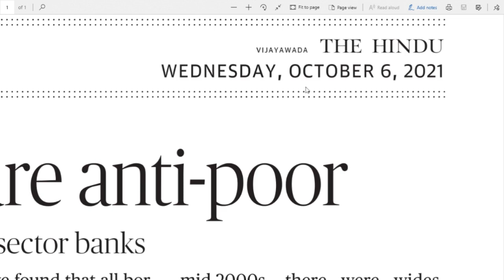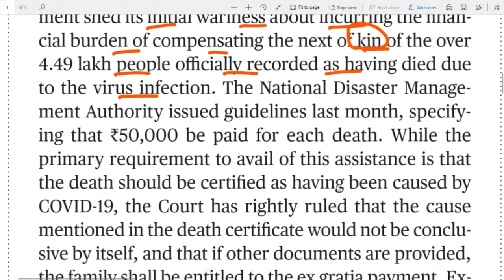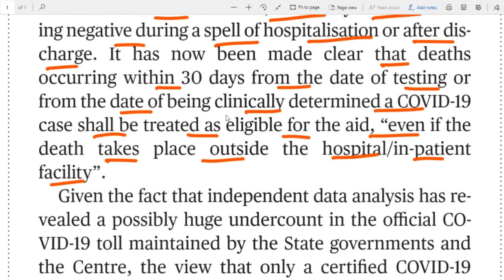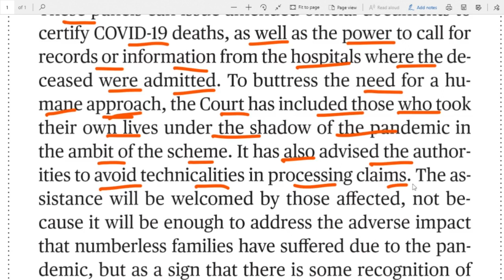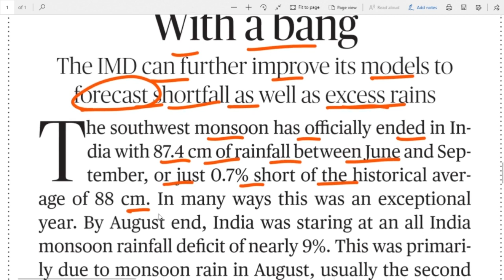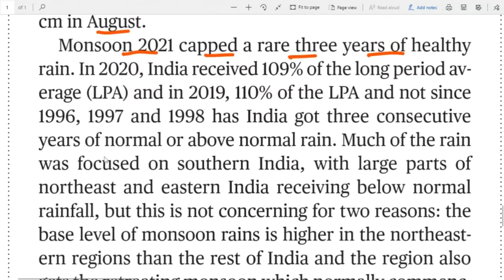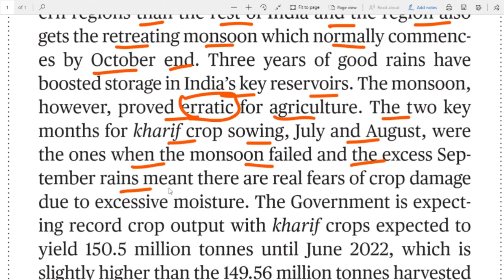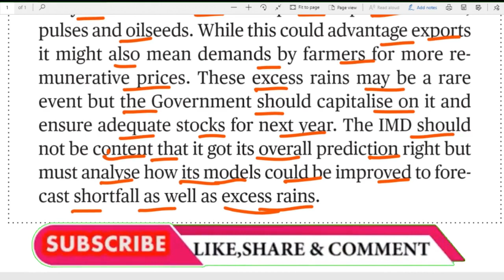06.10.2021 The Hindu Editorial Analysis in Telugu For all Bank, UPSC, SSC, Railways exams etc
If you want to donate any amount to the channel please use the below